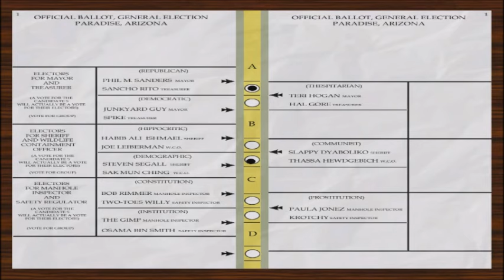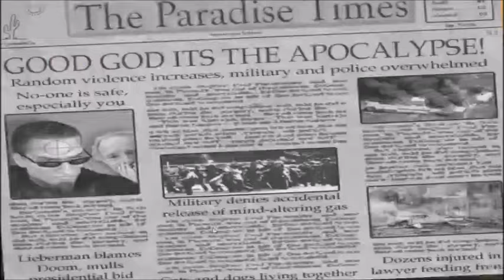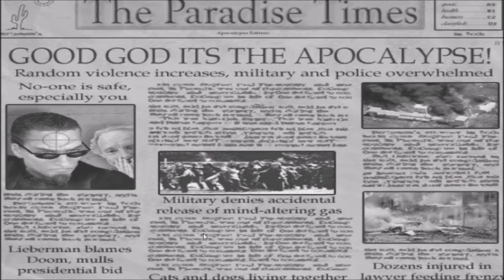Postal 2 Any% in 1:03:17 RT (42:31 IGT)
This time without the loading times cut out.
No deaths, and quite a fast brewery and napalm skip.